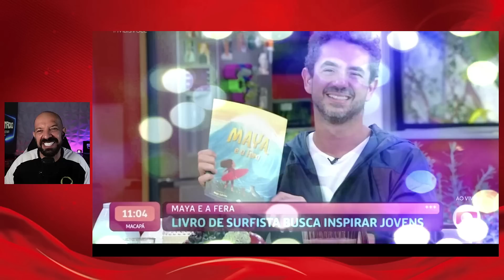Entrevista de Maya Gabeira causa desconforto no Mais Você.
Participe do Canal de Ofertas
Faça uma doação:
Por Pix - canalnoticiasdodias@gmail,com